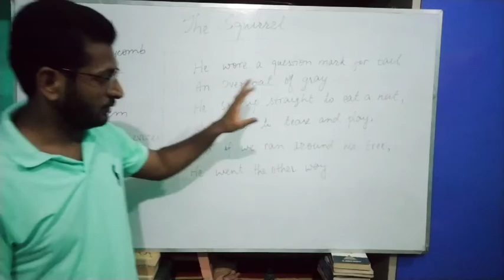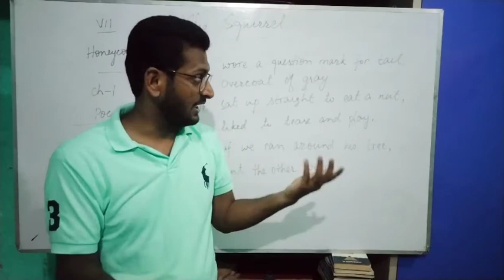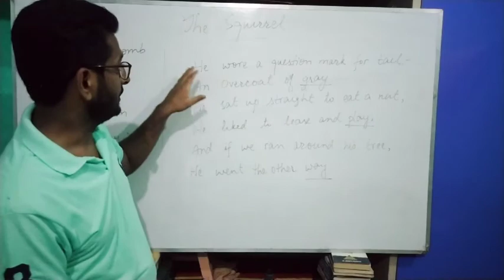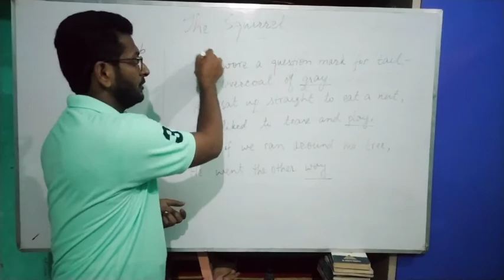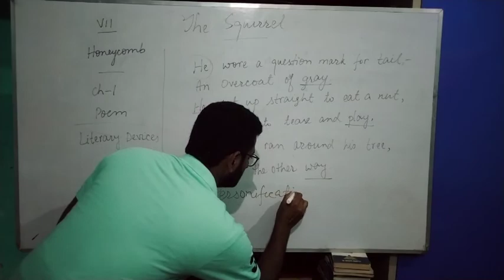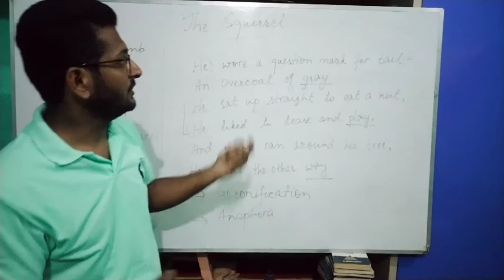class 7# chapter 1# The Squirrel